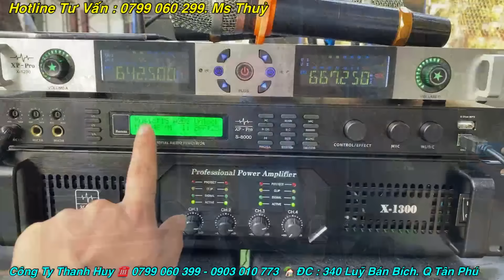Khuyến Mãi 3 Bộ - Dàn Array Giá Rẻ 28 Triệu “ Siêu Chất Lượng - Hát Quá Hay. LH 0933991244